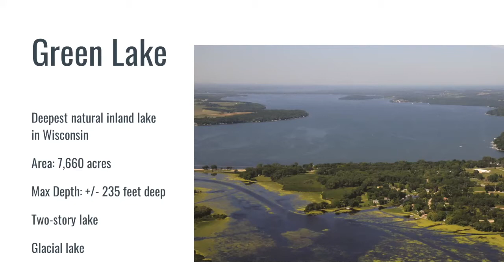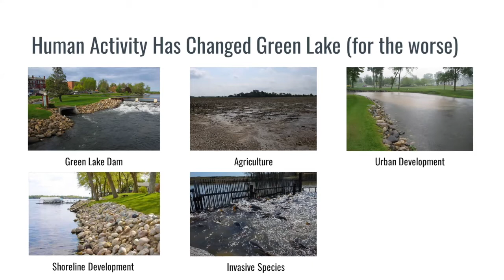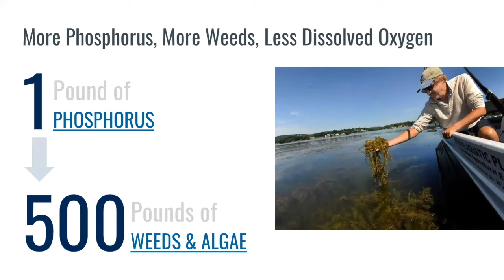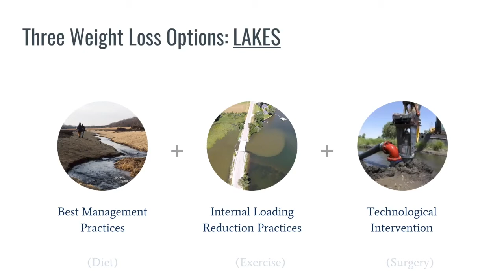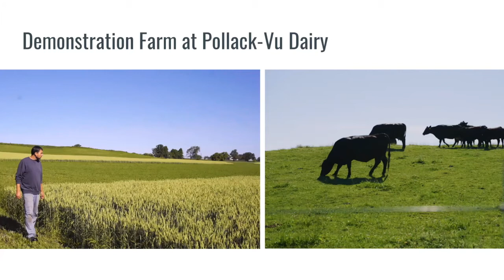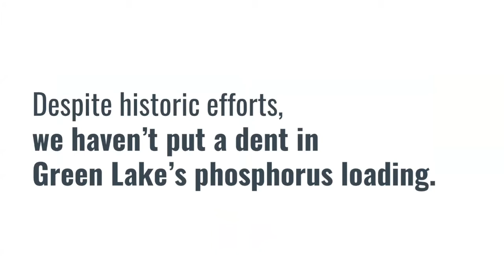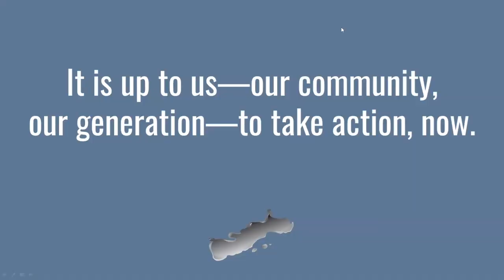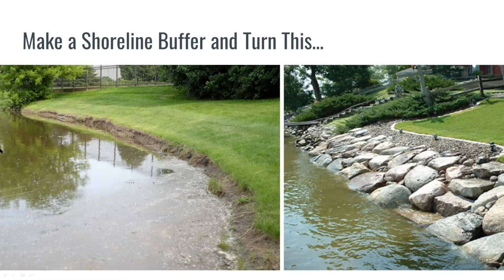Green Lake Chamber of Commerce Presentation: Watershed Moment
Green Lake Association's Executive Director, Stephanie Prellwitz, shares the state of Big Green Lake and what we can do as a community to protect it.